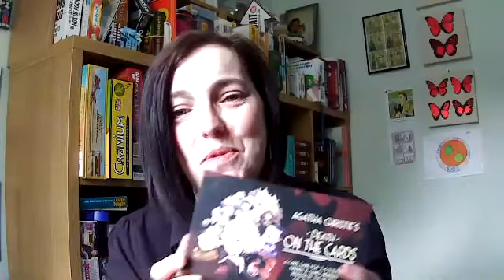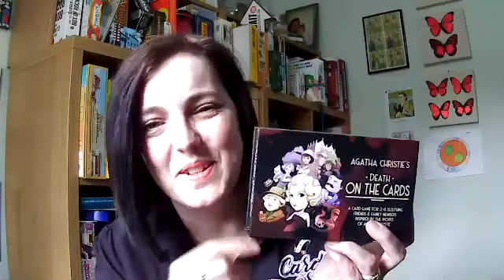Games Jam: Liz Cable, Stella Wisdom and Ann Jones in conversation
As part of Leeds Libraries BBC Novels programming, join us for a panel discussion on making games with Liz Cable, Ann Jones & Stella Wisdom

Stella Wisdom is Digital Curator for Contemporary British Collections at the British Library, with research interests in digital publishing, transmedia storytelling and emerging formats, including narrative games, interactive fiction and web comics. She promotes creative innovation and partnerships, and has collaborated widely with the AdventureX convention, the National Videogame Museum, International Games Week in Libraries, and on research projects with University College London’s Institute of Education and Lancaster University’s Litcraft initiative, which builds literary worlds in Minecraft.
Ann Jones runs Cards or Die board gaming. Passionate about bringing people together with board games, Ann brings and teaches board games at weddings, festivals, parties, corporate events and training. She creates bespoke board games for training. As part of her work in proofreading and editing services she created The Board Games Tool Kit.
Liz Cable is a Senior Lecturer at Leeds Trinity University in Digital, Social & Experiential Marketing. Research interests include: escape games, alternative and augmented reality games, games for learning, social media, she is co-author of Unlocking the Potential of Puzzle Based Learning.
This event is open to all but may be of particular interest to those working within a culture and learning setting or those wanting to submit games to the Games Jam.

Join us for a two day jam that will aim to introduce the joys of storytelling and reading by creating games inspired by the BBC’s 100 Novels That Shaped Our World. You can create video games, board games, escape games, card games – anything you want!
The Leeds Libraries BBC Novels programme is made possible thanks to Libraries Connected, Arts Council England and BBC Arts funding